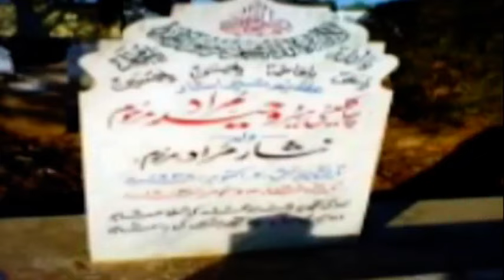TURE LIFE STORY OF WAHEED MURAD SAHIB | SHABNAM | MUMTAZ | ASIYA | BABRA SHARIF | SHAMIM ARA |SHAHID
TURE LIFE STORY OF WAHEED MURAD SAHIB | SHABNAM | MUMTAZ | ASIYA | BABRA SHARIF | SHAMIM ARA | SHAHID | FIRDOS JAMAL

STZ Productions presents Pakistani film reviews, tributes to Pakistani actors and actresses and Pakistani actor/actress interviews, tributes to Pakistani legend singers and Pakistani film history with face cam videos.

Film Actor YOUSAF KHAN Ka Mein Deewana Kaise Hua
PunjabiFilm||DheeRani||YousufKhanCharacterSpecial||Anjuman||HistoricalDiologues||Ameri Gharibi
adakaraAnjumanPunjabifilmDheeRani||yusufkhanfilmpunjabi||mumtazfilmdheerani
LatestExclusiveInterviewOfFilmStarZeba|زیبا کی بیٹی کے باپ کا اصل نام کیا | شبنم کے ساتھ فلم
PakistaniBeautifulActressMusarratShaheen'sBestSongscollectionever|detailedbiography
JapaniGuddi|JapaniGuddi1972|Urdu/Hindi|CRESCENTHISTORY
WADA(U/C)-MOAMARRANA,SAIMA,SAUD,NOOR,NARGIS,SHAFQATCHEEMA-OFFICIALPAKISTANI MOVIE
TheBenjaminSistersPakistaniPopSingers|StoryofNerissa-BeenaandShabana
PakistaniBeautifulLostActressMeera'sBestSongscollectionever|detailedbiography
BehindTheSceneStory||NaghmaandSangeeta||IqbalHassanandYousafKhan||FilmZulmDiAkheer
NoLoveNotensionAndNoSuccess|IshqMurshaqRevenue|AamirKhanAndKapilSharmaShow|Cinem
IndianMumtaz|FawadKhan|Shabnam|Heeramandi|UshnaShah|AhmadAliButt|SheheryarMunawar
JaaneJahanEpisode31(EngSub)|HamzaAliAbbasi|AyezaKhan|19April2024|ARYDigital
REVIEWOFPAKISTANIINQALBIANDMUSICALFILMSHAHEED|MUSARATNAZIR|EJAZ|TALISH| ALLAUDDIN
Crew|Trailer|Tabu,KareenaKapoorKhan,KritiSanon,DiljitDosanjh,KapilSharma|March29
VideosandpicturesOfShabnam|شبنم نے کس گلوکارہ کی تعریف کی | شبنم کے ساتھ کیا باتیں ہوئیں
1stInterviewOfShabnamAfterPresidentAward|شبنم کا پہلا لائیو انٹروی |شبنم پاکستا آگئیں
FilmReview|SultanRahi|Sudhir|Mumtaz|MuhammadAli|TotalCostOfAndata|ParveenBoby
maulajatttraile.maulajattfullmovie.maulajattfullmovie2022.maulajattfullmoviepakistani.
MAULAJAT (FULLMOVIE)-SULTANRAHI&MUSTAFAQURESHI-PART-1-1979
pakistanifilmsusral TributeToLegendRangeela|MunawarZarif|MuhammadAli|Nanha|Waheed Murad
WaheedMuradChocolateHeroUntoldStory|Biography|2020
NAGHMA–LegendActressofFilmWorld|Biography&FilmographyofFilmActressNaghma
GHARANA(1973)-MOHAMMADALI,SHABNAM,SHAHID,RANGEELA-OFFICIALPAKISTANIMOVIE
Gharana1961FullMovie|BlockbusterHindiMovie|RaajKumar,RajendraKumar,AshaParekh
KAIFEE–RemarkableFilmDirector&ActorofOldFilmWorld|SymbolofPunjab|KaifeeBiography